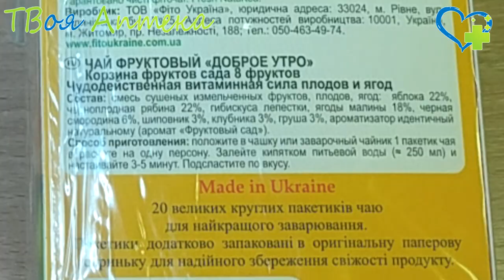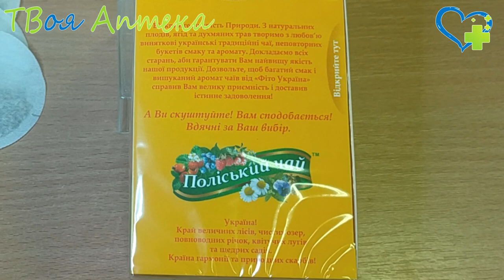Фиточай Мудрость природы ДОБРОЕ УТРО - показания, описание, отзывы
ДОБРИЙ РАНОК UKRAINIAN BREAKFEST
Чай фруктовий. Кошик фруктів саду. 8 фруктів. Без жодних консервантів, барвників, без ГМО. Джерело природної краси та сили. Природньо багатий вітамінами. Натуральна якість. Барвиста картонна коробочка. 20 великих круглих пакетиків чаю для найкращого заварювання. Пакетики додатково запаковані в оригінальну паперову скриньку для надійного збереження свіжості продукту.

Склад: суміш сушених подрібнених фруктів, плодів, ягід: яблука, чорноплідна горобина, гібіскусу пелюстки, ягоди малини, чорна смородина, шипшина, полуниця, груша, аромат фруктовий сад.

❤️ Внимание!